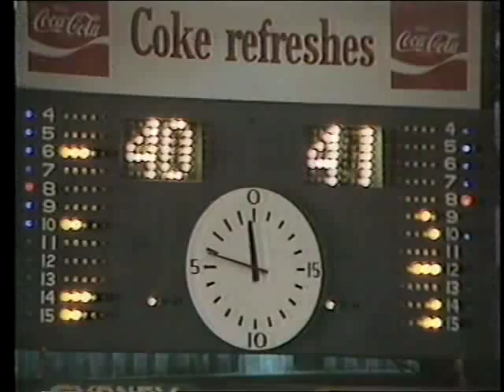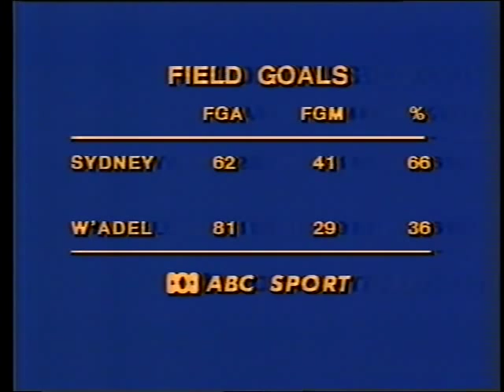1983 Supersonics vs Bearcats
This match between the Sydney Supersonics and the West Adelaide Bearcats was played at Alexandria Stadium in Sydney in 1983.